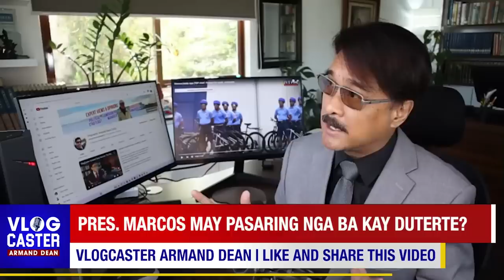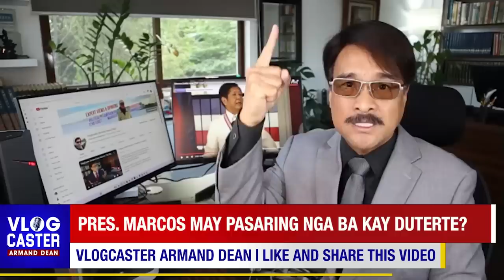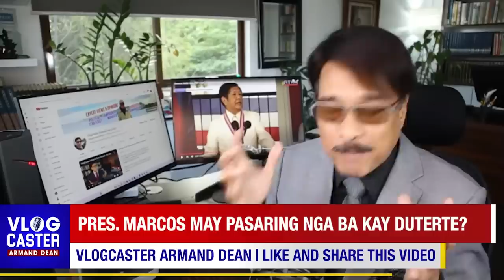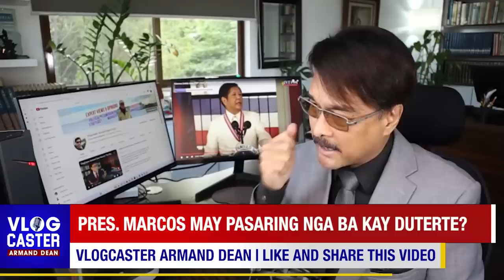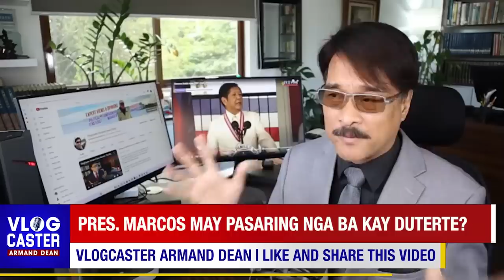Marcos May Pasaring kay Duterte Ukol sa Selective Drug War kung Saan Mahihirap na Tao lang Pinatay?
Sa isang speech ni Pres. Bongbong Marcos, inilahad niya na iniiwan na niya ang madugong nakaraan ng PNP. Mismong si PBBM nga ba ay sumasang-ayon na mali ang pagpapatakbo ng PNP sa nakaraang administrasyon?